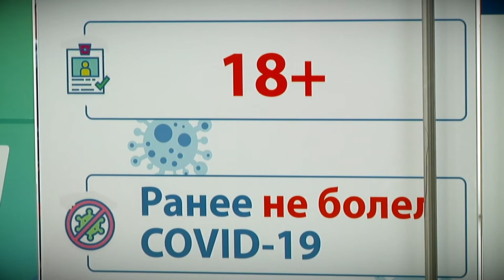Юлия Саранова вакцинировалась от коронавируса